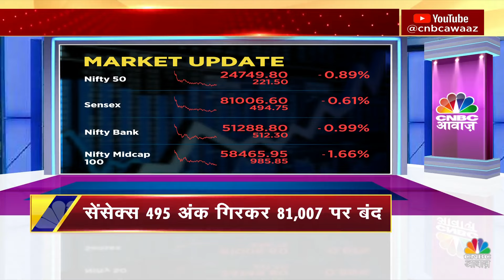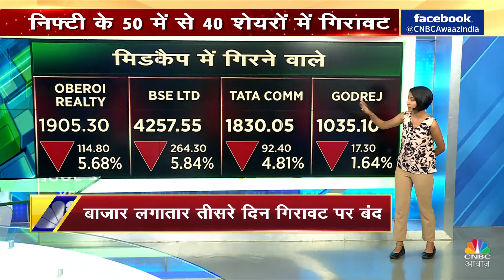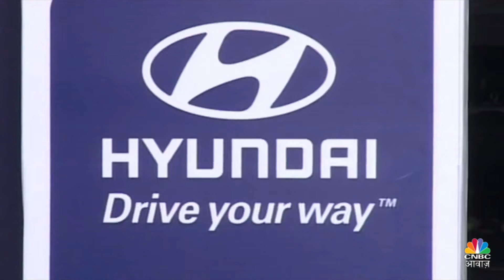Evening News: अब तक की बड़ी खबरें विस्तार से | Top Headlines Today | Awaaz Samachar | CNBC Awaaz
n18oc_business